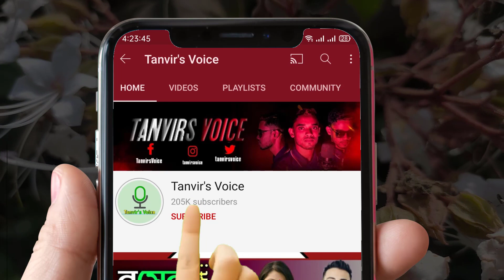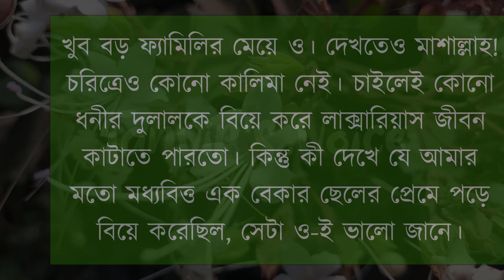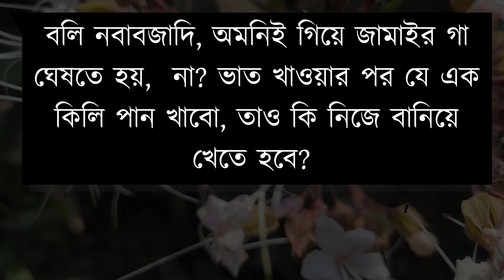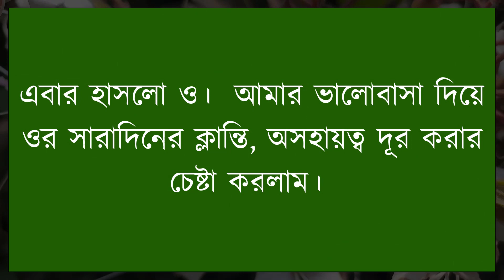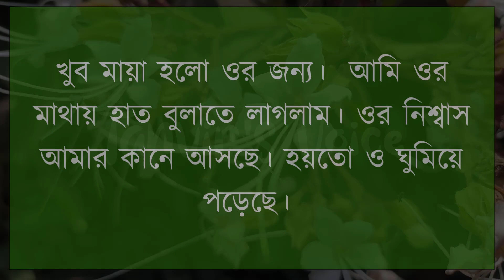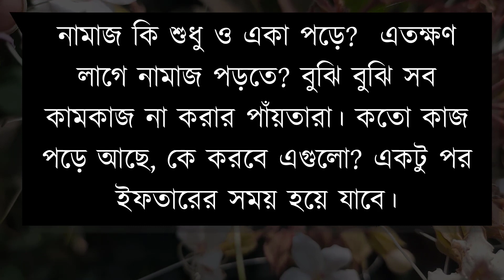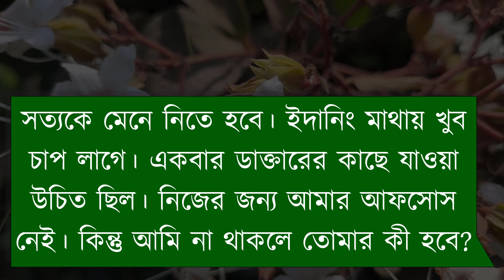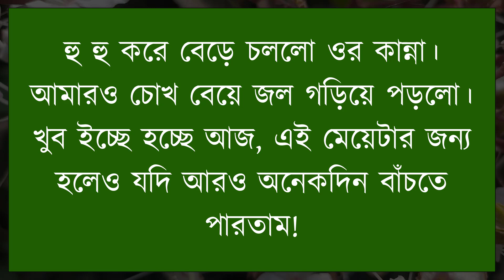অনেক কষ্টের একটি ভালোবাসার গল্প | টুকরো জীবন | A Sad Love Story | Tanvir's Voice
ধন্যবাদ সবাইকে ..

Voice: Tanvir Ahmed, Misty & Farjana

Script writer: ShohL Rana শামী।